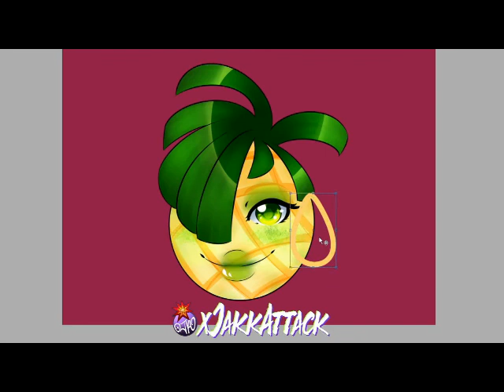Sexy Pineapple Time Lapse